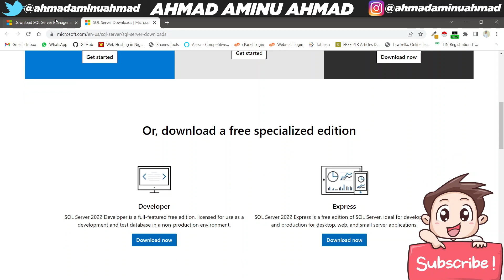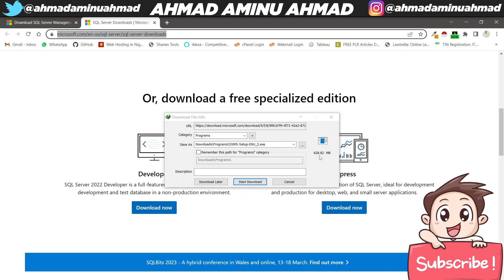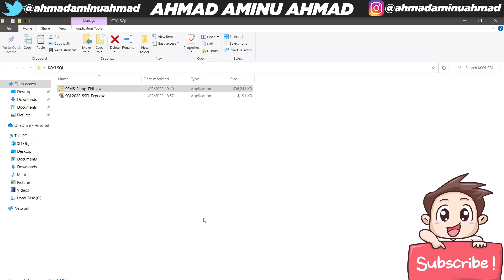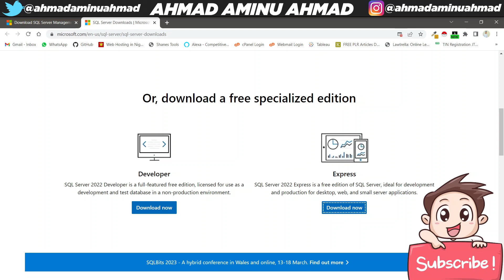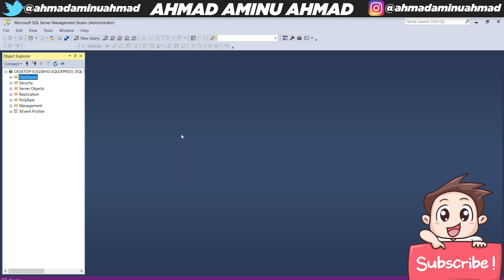KOYI SQL 2 YADDA AKE DOWNLOADING NA MICROSOFT SQL SERVER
Ga Link na Downloading MICROSOFT SQL Server Management Studio (SSMS)

Wannan shine sabon series nawa mai suna KOYI SQL, insha Allah a cikinsa zanyi bayani akan SQL tun daga farko har zuwa gwargwado abunda yakamata ace mutun yasani aciki.

Nayi Series na KOYI HTML, da kuma KOYI CSS, KOYI JAVASCRIPT ga links nasu nan a kasa ga masu bukata.